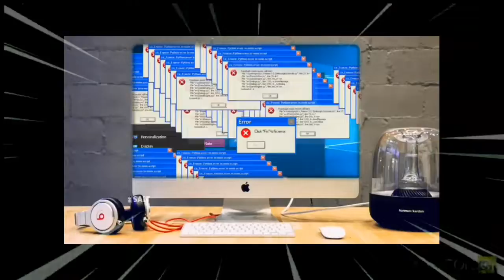No. -1 Player Of Stumble Guys | Funny Montage | SAndStorm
Trying a new game. Have fun boys n girls !!!
Survival world is under some problem so please be connected with us for future entertainment🎭